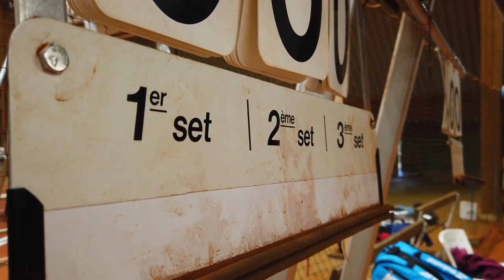(RSLC#2) Un ex-tennisman professionnel nous raconte son quotidien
Quel est le quotidien d'un tennisman professionnel ? Entre des soucis financiers, de longs déplacements, une vie de famille à construire en parallèle ou encore l'arrêt de la carrière, cette vie de sportif de haut niveau n'est pas simple. Romain Jouan, ancien 209ème à l'ATP, a accepté de revenir sur tous ces aspects pour Sur Le Podium.

Animation : Maxime Bonhommet
Réalisation : Perrine Ouvrard
Montage : Perrine Ouvrard

Remerciements :
Romain Jouan
Le complexe des trois vallées à Coulaines